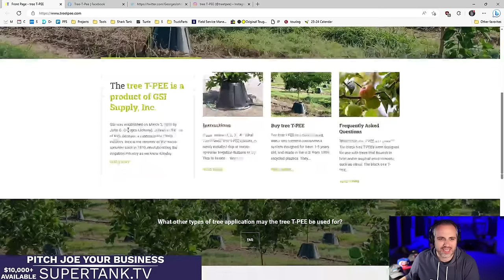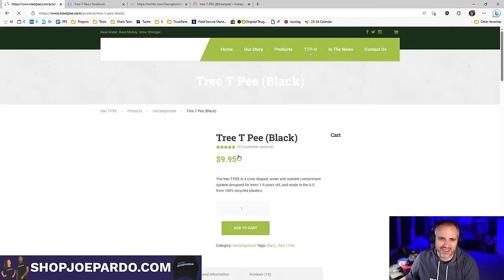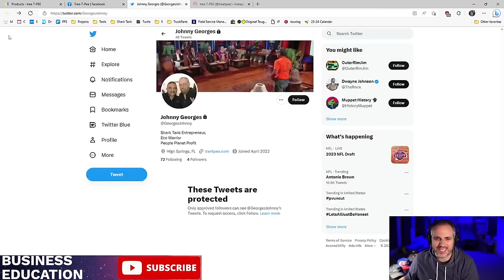Kevin's Lowest Moment Ever? | Tree T-Pee Shark Tank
Business Strategist, Joe Pardo reacts and gives his advice to the business Tree T-Pee pitch from Shark Tank Season 5 Episode 7.